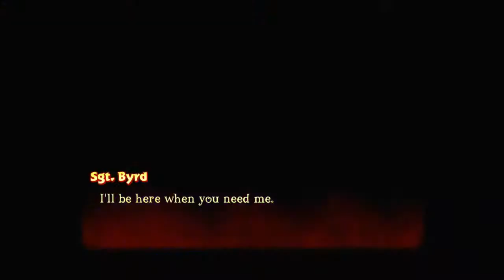Spyro Reignited Playthrough | Part 28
What is Spyro Reignited?

Spyro Reignited is a platform video game developed by Toys for Bob and published by Activision. It is a collection of remasters of the first three games in the Spyro series: Spyro the Dragon, Spyro 2: Ripto's Rage! and Spyro: Year of the Dragon. The game was released for the PlayStation 4 and Xbox One on November 13, 2018.

Spyro Reignited Trilogy is a collection of remasters of the first three games in the Spyro series: Spyro the Dragon, Spyro 2: Ripto's Rage! and Spyro: Year of the Dragon; all of which were originally developed by Insomniac Games for the PlayStation and released from 1998 to 2000.

It was announced on April 5, 2018, following the release and success of Crash Bandicoot N. Sane Trilogy, which was a similar collection of remasters of the first three Crash Bandicoot titles that Activision also published. Eurogamer noted there was a high public demand for a classic Spyro trilogy to receive the same treatment after N. Sane Trilogy was released.

Tom Kenny, who voiced Spyro the Dragon in the original Ripto's Rage! and Year of the Dragon, reprised his role in Spyro Reignited Trilogy with re-recorded voice lines, including the first game, in which Spyro was originally voiced by Carlos Alazraqui.

Stewart Copeland, the music composer of the three original games, wrote a new main theme for the compilation. His original compositions for the games were remastered by Stephan Vankov, an employee of Toys for Bob, with the game including an option to choose between the two soundtracks. Reignited Trilogy uses the Unreal Engine 4 game engine.

After initially being scheduled for release on September 21, 2018, it was delayed until November 13, 2018. The physical release of Reignited Trilogy contains the full game of Spyro the Dragon, as well as a subset of levels from Ripto's Rage! and Year of the Dragon. The remaining levels must be downloaded as part of an in-game update.